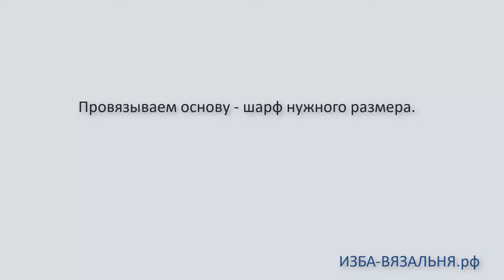Вязание на машине детского шарфика БЫЧОК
Мы предлагаем:
- Обучение с нуля новичков он-лайн на любых вязальных машинах: